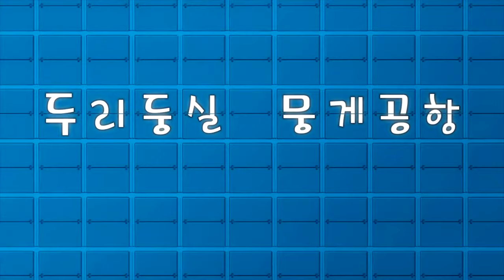The Airport Diary 1 - ep5 - A Hard Day for Illy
So many people posts chocolate gifts before 'Heartday'. Illi Is fully loaded with chocolates to deliver, but the destined airport is closed. While staying in a temporary airport, Illi keeps her cooler on to keep the chocolates solid. Because of that, she could not get any sleep, and she fall in sleep while flying. Illi almost crashes into a mountain, but Winky manages to save her. Though it was dangerous, Winky is impressed by Illi's strong sense of responsiblility and learn that it is not just about deliverying the posts but deliverying the feelings.